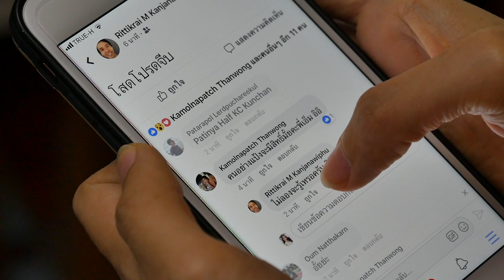ของแบบนี้ใครดีใครได้จ้า!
Product: INTEX

Production House: iCutStudio
รับผลิตโฆษณา/ รายการโทรทัศน์/ คลิปสำหรับงานออนไลน์ และ Social Media/ วีดีโอแนะนำองค์กร/ วีดีโอแนะนำสินค้า/ สื่อการสอน/ สารคดี/ ถ่ายทอดสด/ PR Scoop/ ถ่ายทำงาน Event  ติดต่อง่ายได้ตลอดเวลาที่
Line: icutstudio